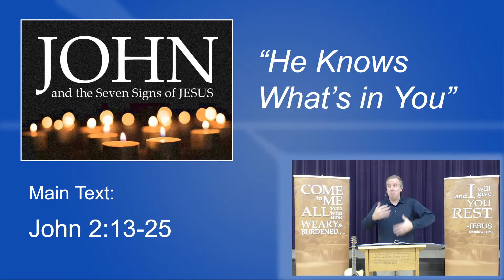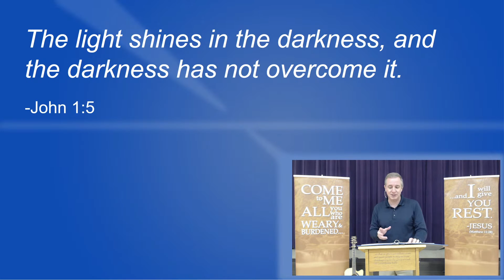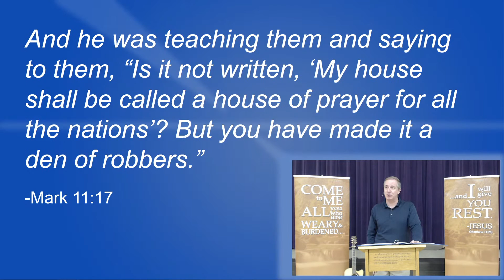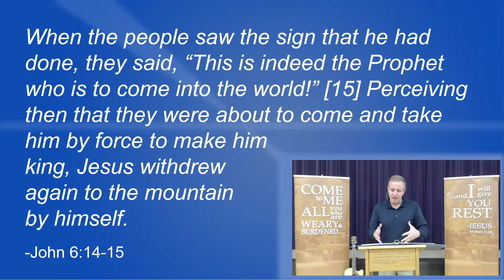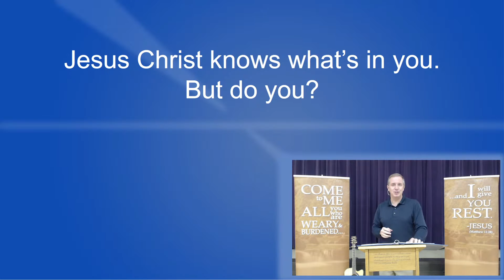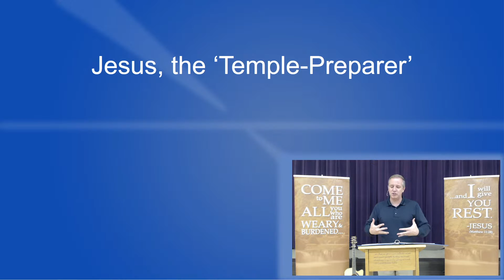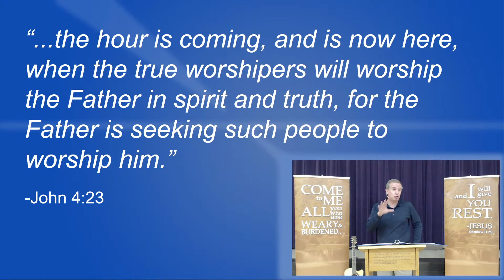"He Knows What's in You" (John 2:13-25)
Series: "John and the Seven Signs of Jesus"